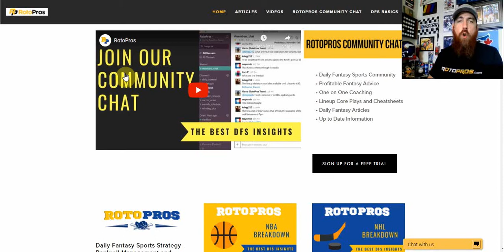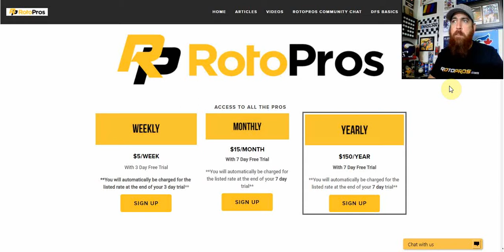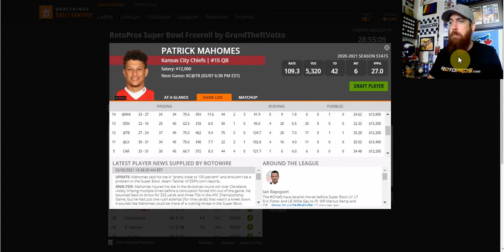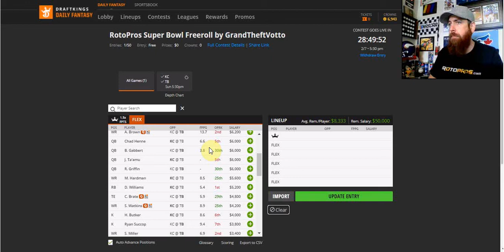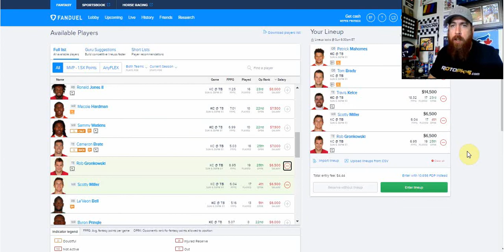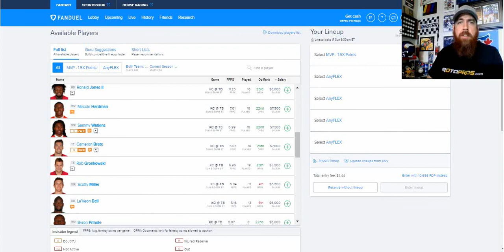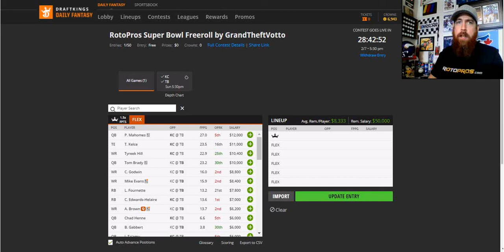Super Bowl 55 DFS Plays and Top Prop Bets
Super Bowl 55 is here and Chris breaks down his top DFS plays for DraftKings and FanDuel. He also looks at some of his top bets and props for the game.